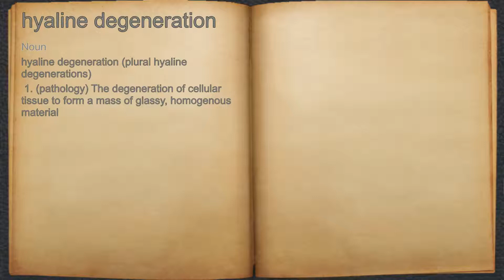What does hyaline degeneration mean?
A spoken definition of hyaline degeneration.

Intro Sound:
Typewriter - Tamskp